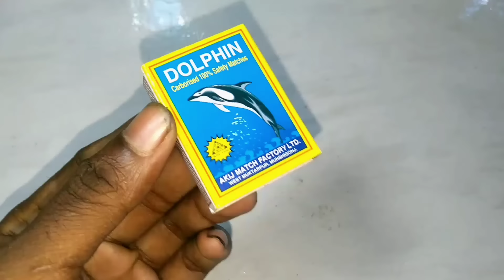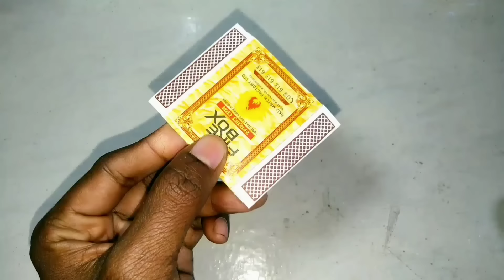4 Amazing DIY TOYs | Awesome Ideas from MATCHBOX | Homemade Inventions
4 Amazing DIY TOYs | Awesome Ideas from MATCHBOX | Homemade Inventions

4 Amazing DIY TOYs | Awesome Ideas from MATCHBOX | Homemade Inventions

4 amazing diy toys
amazing dc motor toy
awesome diy toys
4 amazing diy
4 amazing diy toys
awesome ideas
4 amazing diy matchbox toys
4 amazing diy toys car
homemade toys
4 amazing diy toys awesome ideas,
4 amazing things you can make at home
4 amazing things you can do at home
4 amazing diy toys
4 amazing diy toys awesome ideas homemade inventions
4 amazing things you can do at home
4 amazing
4 amazing rc toys ideas
diy toys
4 amazing diy inventions
4 amazing things you can do it
4 amazing ideas diy toys
diy
amazing diy
toys
amazing ideas diy toys
4 amazing things you can do it compilation,
4 amazing rc toys
4 amazing homemade inventions
amazing ideas
4 amazing rc ideas diy toys
4 amazing diy toys
 amazing ideas
 diy toys
 awesome ideas